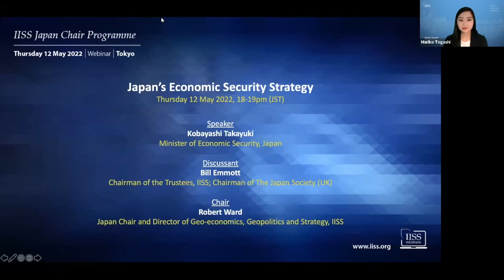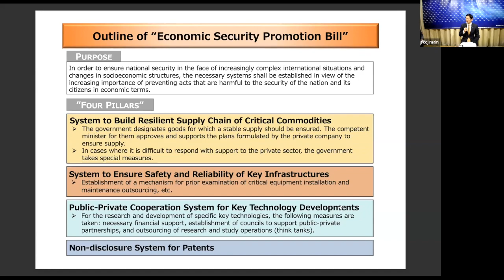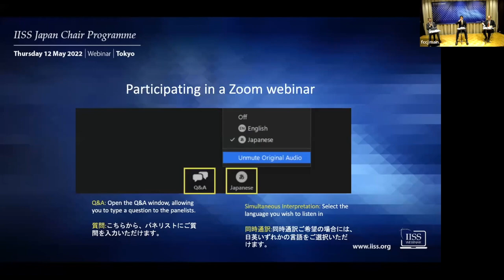Japan’s Economic Security Strategy (English)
In this webinar, the IISS Japan Chair was delighted to host Japan’s Minister of Economic Security His Excellency Kobayashi Takayuki to discuss where Japan’s economic security strategy is headed and what it should be to navigate the era of strategic competition. Bill Emmott, Chairman of the IISS Trustees, was the discussant, and Robert Ward, Japan Chair of the IISS, was the moderator of this webinar.

His Excellency Kobayashi Takayuki is the Minister of Economic Security of Japan. Prior to his current position, he was appointed to the Parliamentary Vice-Minister of Defence under the Abe Cabinet. He was elected to the House of Representatives in the 49th general election in 2021. He joined the Ministry of Finance in 1999 and worked in the Financial Bureau. He also worked as a diplomat at the Embassy of Japan in Washington, D.C.